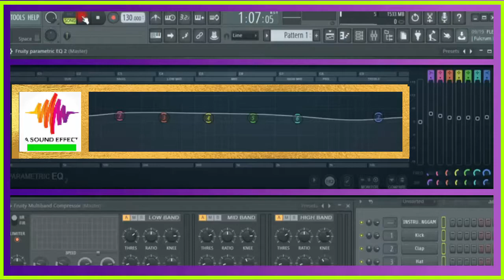free sound effect HOUSE BELL